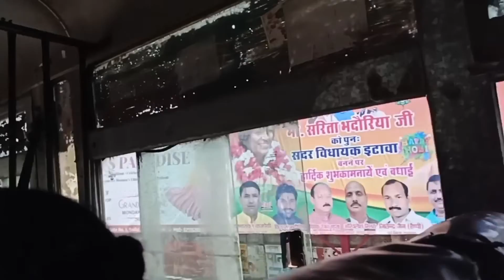Orai to Greater Noida 🚌